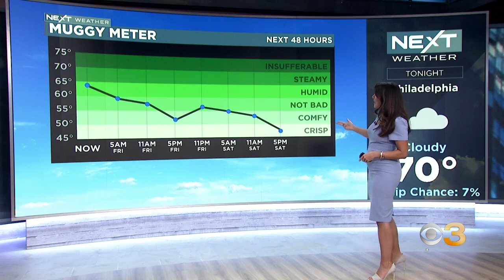Philadelphia weather: Picture perfect weekend